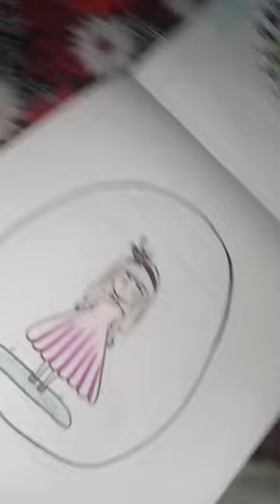diy art painting artist babyart # shorts